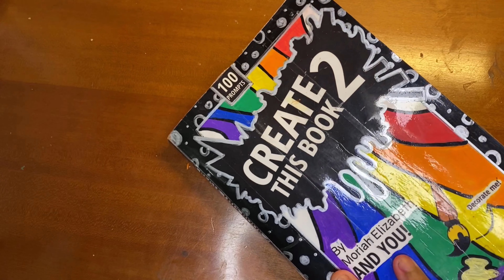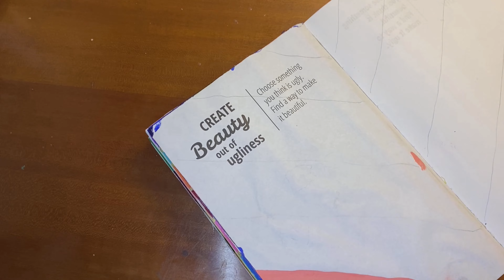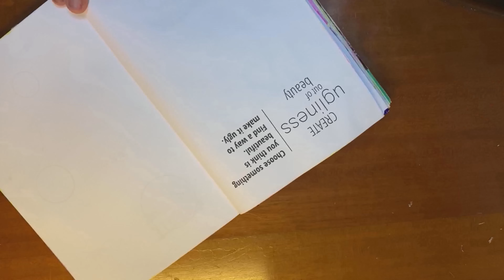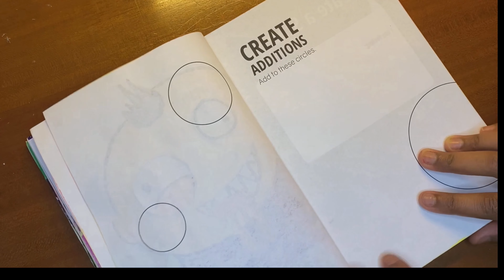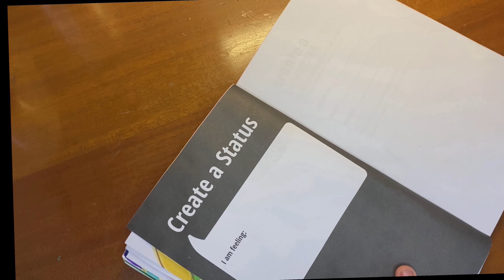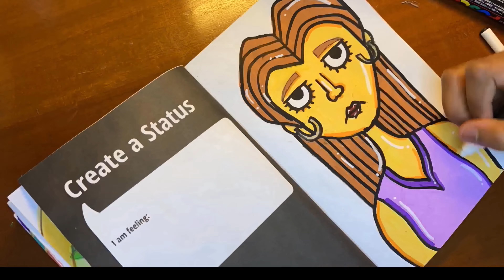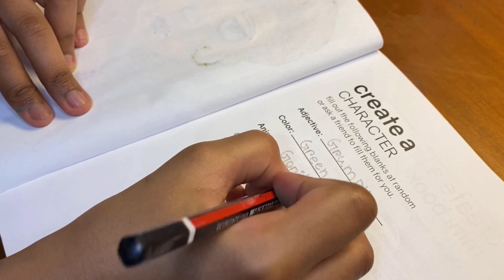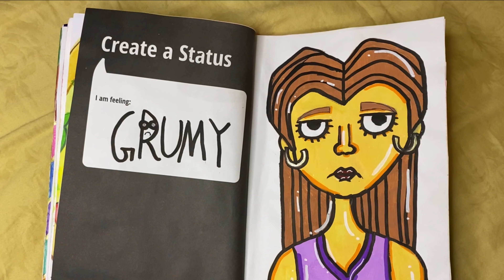Create this book 2 | #5 | FINALYY!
Hey guys,
It’s an. This is the fifth episode of create this book. I know it has been a long time since I have posted a create this book 2 episode and the reason behind that is because I am currently moving to another house so my art supplies are all messed up and I can’t find a specific art supplie and also I didn’t really have a filming space to film.
- [ ] But now I am kind of halfway through the home moving process and I’m going to be posting as much as I can and I promise that. So in this video as usual it will be filling out A few pages of create this book to and I actually don’t have a personal favourite I love these pages turned out to be so good but I only had one page which is create additions if you see the video you will know what I mean because that page is seriously really bad. But if I have to pick my favorite fun my favorite character was definitely am the girl in the create a status page she’s just so grumpy and her face and everything the highlights they just make her a pop out a lot more and that’s me favourite page of this book. Comment down below which page was your personal favorite of this video and also you don’t really have to comment down below what page you hated the most because I already know it it’s create additions.

Anyways if you enjoy this video consider subscribing like this video I’ll be really really happy if you share this with your friends and family and I will see you guys in my next video which will be a create this book 2 video.